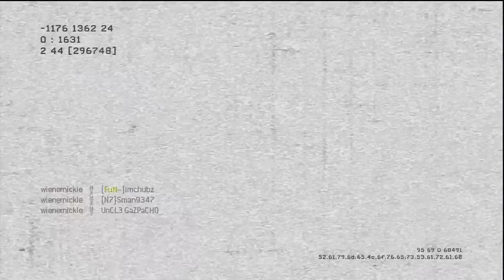74 kills, I DONT CARE!! butthurt?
Many fans of Call of Duty have been begging Treyarch to lift the lid of the zombie mode for the upcoming Black Ops 2, of which is showcased in the slide-show above. Finally, it seems that fans are about to get just that, as Treyarch has finally come forward with when they will be officially unveiling the zombie mode for Black Ops 2.

Recently, Treyarch revealed the first Black Ops 2 Zombies preview video to the public. In this video, of which can be seen below, Treyarch showcases what seems to be one of the zombie mode stages that will be featured in Black Ops 2. In this video, the camera is centered around a bus, while music is playing in the background. This was a very short teaser for Black Ops 2 Zombies, as the video reveals that the world premier of the zombie mode will occur on September 26, 2012. As the video comes to a close, fans are given a quick glimpse of a horde of zombies, running through flames dress in hospital robes, chasing after a bus. Right before to video ends, fans can see one of the zombies on the side of the bus, ripping through the boarded up windows.
View slideshow: Black Ops 2 Leaked Multiplayer Screenshot Showcase
Zombies Preview - Official Call of Duty: Black Ops 2 Video
Video: Zombies Preview - Official Call of Duty: Black Ops 2 Video

From the looks of it, Treyarch will actually be implementing some type of gameplay elements behind using a vehicle, that being the bus, in Black Ops 2 Zombies. In addition to this, Treyarch has also released another screenshot showcasing a zombie mode level in Black Ops 2, of which can be seen in the slide-show above. As showcased in the video, Black Ops 2 Zombies will finally be unveiled on September 26. Fans should expect to see a very detailed overview of what Treyarch is bring forward with Black Ops 2 Zombies.

In addition to this, we have also come across leaked screenshots from the multiplayer beta of Black Ops 2. As can be seen in the slide-show above, the screenshots showcase each multiplayer map that will be featured in Black Ops 2. Along with a screenshot of the map, players are given a brief description of what the map entails.